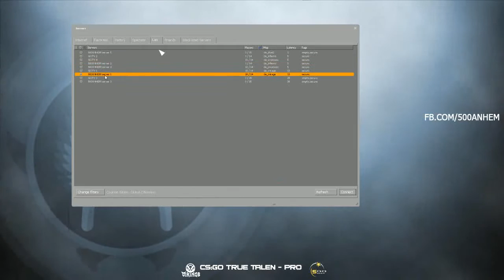[Vikings CS:GO TrueTalent Pro] The Lasttime vs Threats | Decide Match | de_mirage | caster HoaBall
Trận đấu bạn đang xem được thực hiện bởi 500ANHEM Gaming Group.